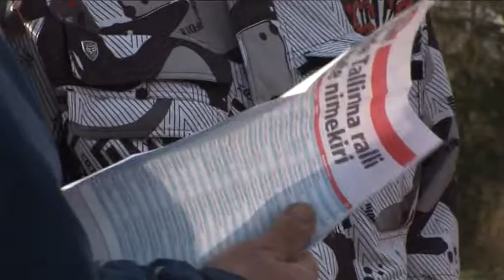Honda Tallinna Ralli 2011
ALO-TV ja Sander Pärn Ralli-TV esitlevad: Honda Tallinna Ralli 2011 - ALO-TV eetris sel nädalavahetusel L 9:00 P&E 17:00.